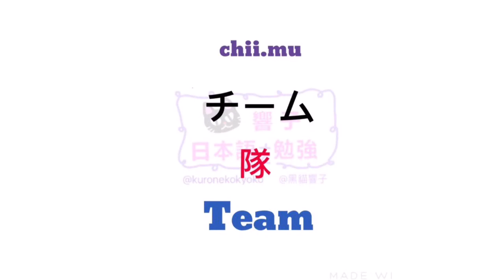大家的日本語 單字 | 日語自學 | JLPT N5 N4 | WORDS 112 [黑貓響子]